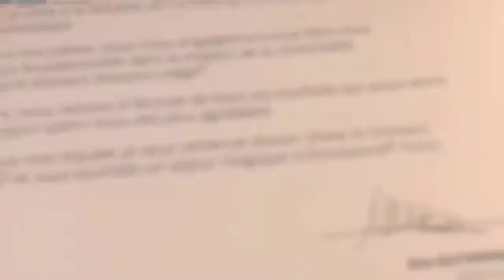ROOMTOUR Disney Sequoia Lodge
MERCI A TOI DE LIRE LA DESCRIPTION.